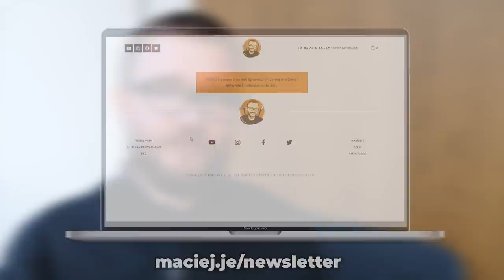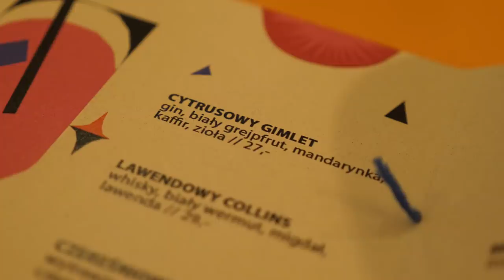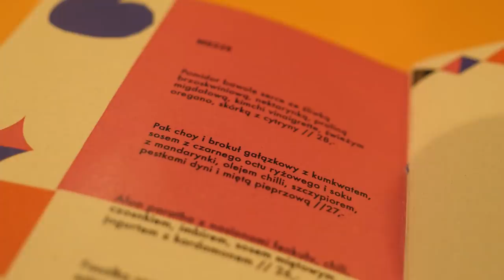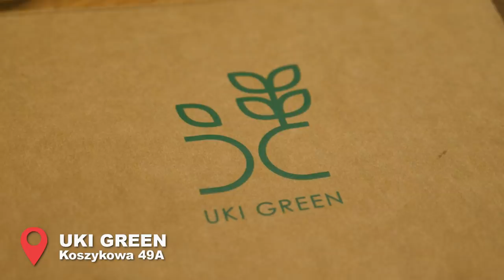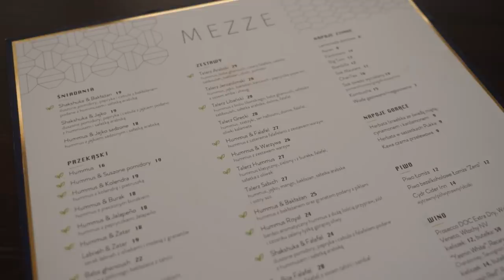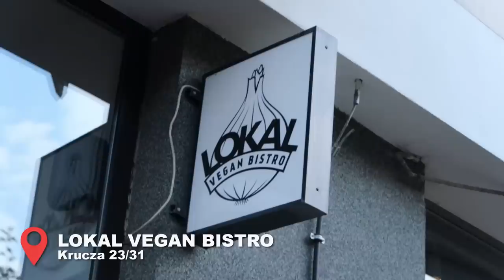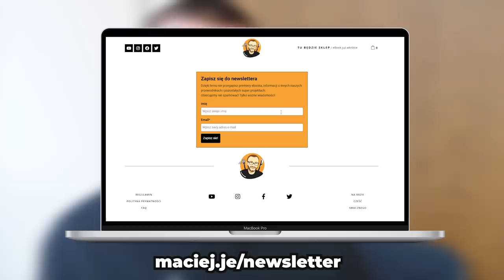WEGE WARSZAWA: jedzenie i restauracje wegańskie i wegetariańskie w Warszawie | GASTRO VLOG 429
Czołem Warszawa (2021)! W dzisiejszym odcinku z serii GASTRO VLOG - mam dla Was wegetariańskie i wegańskie restauracje oraz jedzenie w Warszawie. Gdzie pójść na wegę szamkę? Zapraszam do oglądania, Maciej je (Warszawa 2021).

Pamiętajcie, że po zapisaniu się na stronie, dostaniecie maila na wskazany adres, w którym trzeba potwierdzić chęć zapisania się poprzez kliknięcie w link.

0:00 Wstęp
1:33 Peaches Gastro Girls
5:31 Ósma Kolonia
5:47 Bracka 20
6:07 La Vegana
10:14 Vegan Ramen Shop
10:41 Uki Green
15:05 Youmiko Vegan Shop
15:32 Shuk
20:50 Mezze
23:35 Momencik
23:47 Lokal Vegan Bistro
24:03 Zakończenie